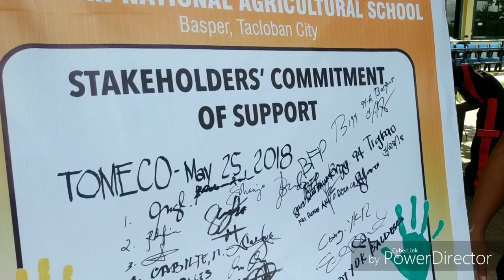Tacloban City Fire Station Brigada Eskwela 2018 Part 2